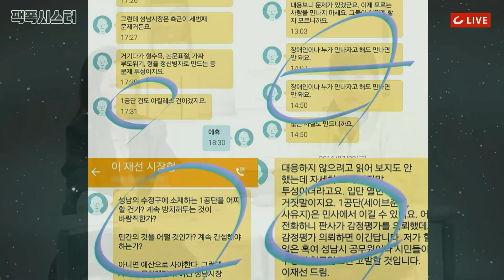[팩폭시스터] 故 이재선 부인, 남편이 생전 사용하던 휴대폰을 다시 켜기까지 | 납치, 감금... 한 서린 이야기에 눈물바다가 된 스튜디오